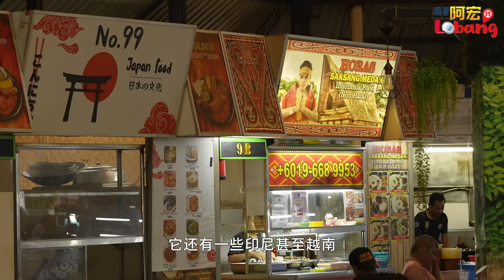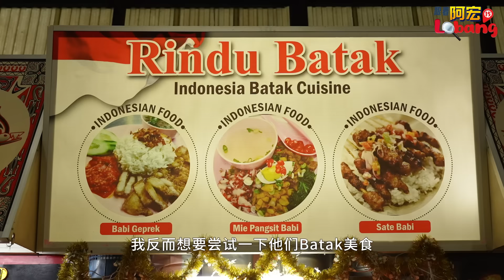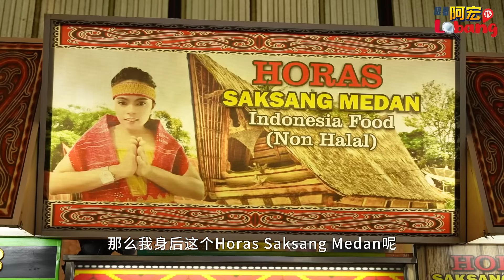在槟城千万别去这个巴刹，不然你会感觉置身国外旅游 (PART 1)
Location:MEDAN SELERA SRI AMAN FOOD COURT
10, Persiaran Paya Terubong 2, Taman Sri Aman, 11900 Bayan Lepas, Pulau Pinang
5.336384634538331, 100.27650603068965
Business hour : 8AM ~ 8PM

喜欢的朋友可以把视频与你的朋友一起分享。
这样你就不会错过我的视频。